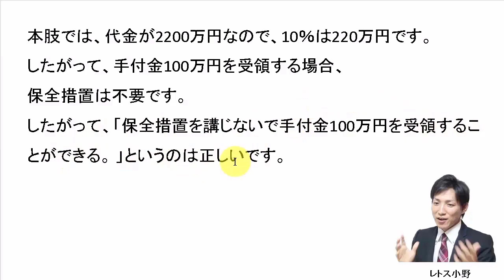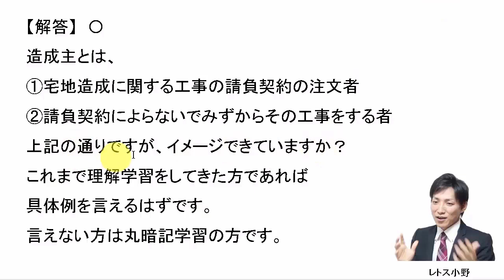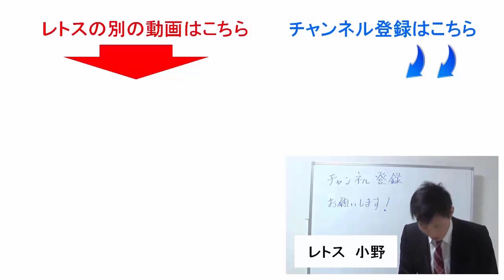【宅建過去問】5月1日の３問【レトス小野】宅建過去問解説